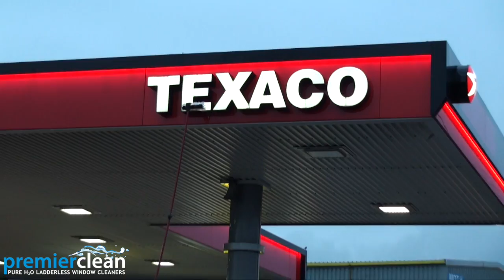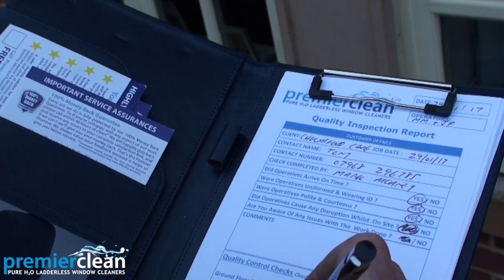Commercial Customers- Reviews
Premier Clean are window cleaners in Essex, London, Norfolk and Hertfordshire. WE offer a full  money back guarantee on every job and have over 20 years expertise in the industry.

Window Cleaners Essex– we offer commercial window cleaning in Chelmsford, Dunmow, Saffron Walden, Braintree, Bishops Stortford, Basildon, Brentwood, Enfield, Potters Bar, Borehamwood, Barnet and other areas.

We also offer other services throughout Essex, London, Hertfordshire and Norfolk
Gutter Clearance